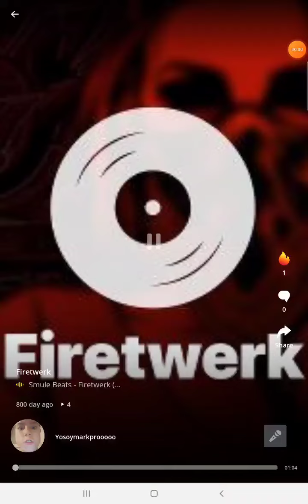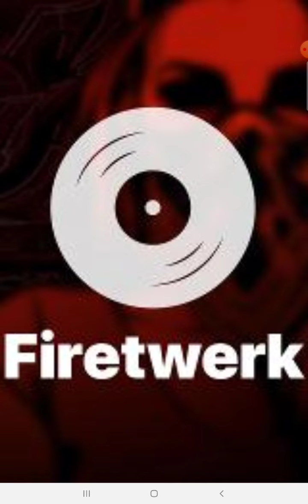NIÑA REPELENTE PARTE 3 AUTORAP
por Dios j es que de verdad lo acabo de oír ahora en frank Cuesta